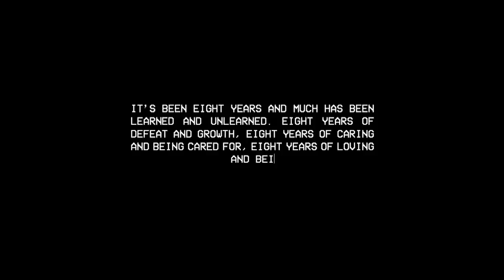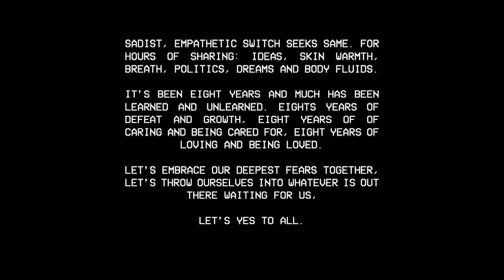Fever Ray - Switch Seeks Same - Plunge Part 1